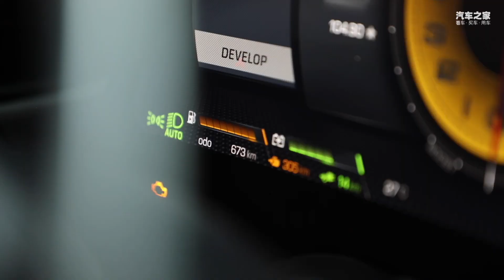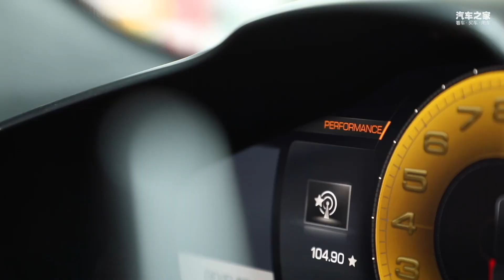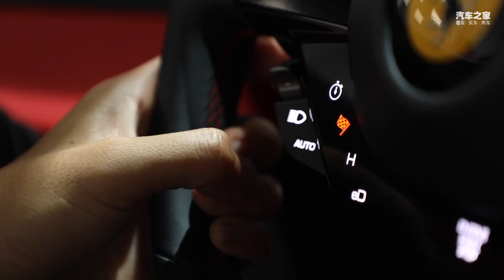F1技术沉淀！法拉利六缸混动超跑Ferrari 296 GTB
_________________★独家授权★_________________
驾驶一台拥有830马力，配备插电式混合动力的法拉利296GTB是什么感觉？ 作为一台入门级法拉利，296GTB无疑是纯正的，因为其迸发出来的830匹峰值马力是全部作用于后轴，包括发动机和电动机。这台F163代号的3.0T全新V6双涡轮增压发动机，也刷新了圈内升功率的标杆，221马力/升，8500rpm红线与比肩V12的响应与声浪，是最好的享受。 尽管没有了V8肆意高亢的咆哮，在F1技术加持下的8挡双离合器变速箱勤勤恳恳，纯电模式所具备的167匹马力与315牛米，足够在油箱跑干后安全的停回家中车库。